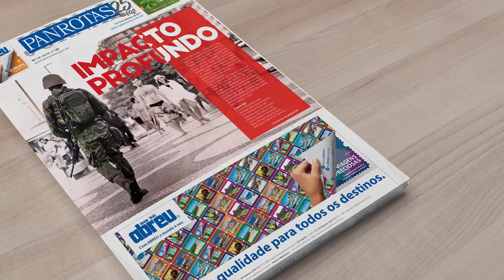Jornal Panrotas 1.285: Impactos da violência carioca no Turismo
'E agora, Rio?'. Essa é a pergunta que impulsiona a matéria de capa do Jornal PANROTAS desta semana. Pouco mais de um ano depois da Olimpíada, o Rio de Janeiro volta ao noticiário estrangeiro, desta vez, por causa da violência. Que efeitos esse contexto tem para o Turismo? Leia a reportagem completa e mais na edição digital